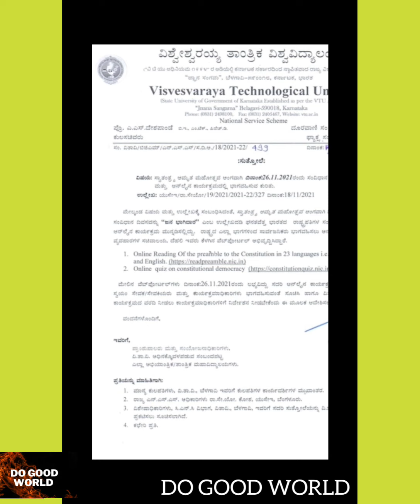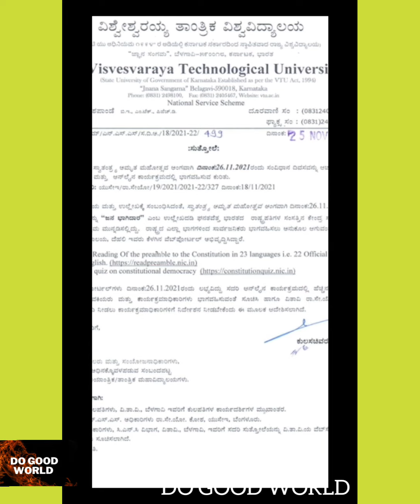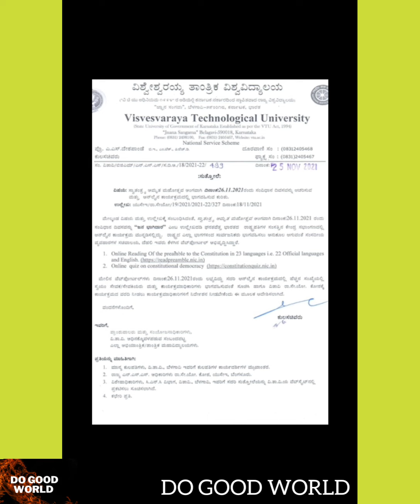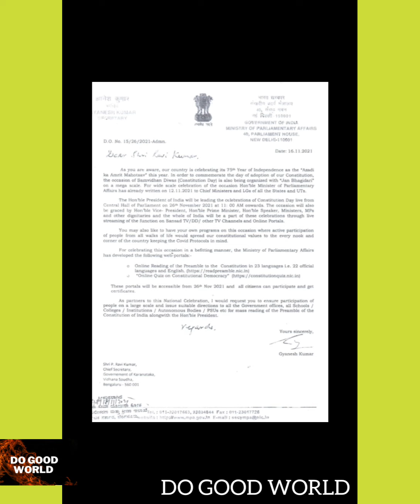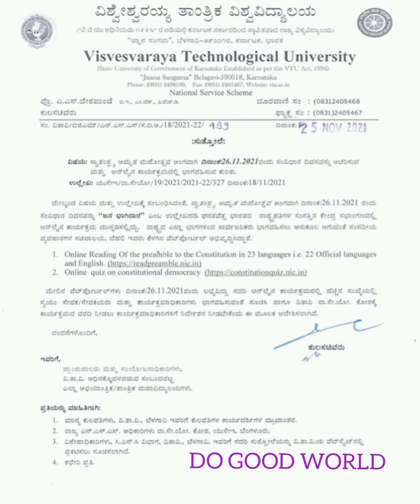VTU UPDATE, ಸುತ್ತೋಲೆ-ಸ್ವಾತಂತ್ರ್ಯ ಅಮೃತ ಮಹೋತ್ಸವ ಅಂಗವಾಗಿ ದಿನಾಂಕ... "DO GOOD WORLD"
💢 VTU UPDATE 2021, ಸುತ್ತೋಲೆ-ಸ್ವಾತಂತ್ರ್ಯ ಅಮೃತ ಮಹೋತ್ಸವ ಅಂಗವಾಗಿ ದಿನಾಂಕ: ೨೬.೧೧.೨೦೨೧ ರಂದು ಸಂವಿಧಾನ ದಿವಸವನ್ನು ಆಚರಿಸುವ ಮತ್ತು ಆನ್‍ಲೈನ ಕಾರ್ಯಕ್ರಮದಲ್ಲಿ ಭಾಗವಹಿಸುವ ಕುರಿತು 👍
|| 26/11/2021 || 💢 DO GOOD WORLD 💢